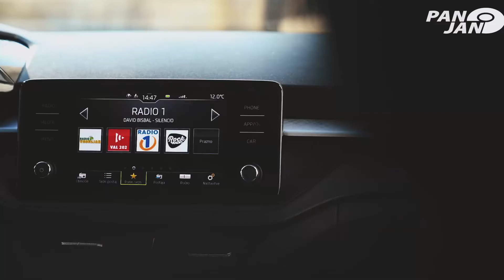Nova Škoda Fabia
Nova Škoda Fabia. Predstavljamo vam čisto svežo Škodo Fabio, ki vas bo zapeljala s svojo prefinjenostjo in hkrati vsestranskostjo.